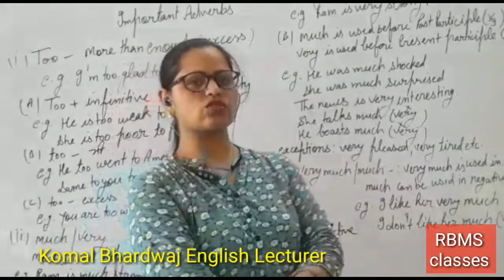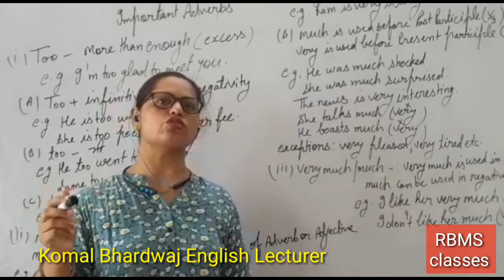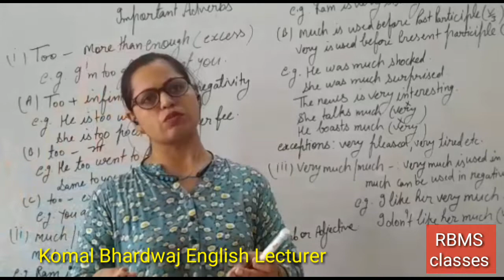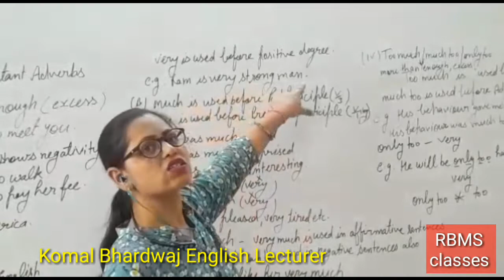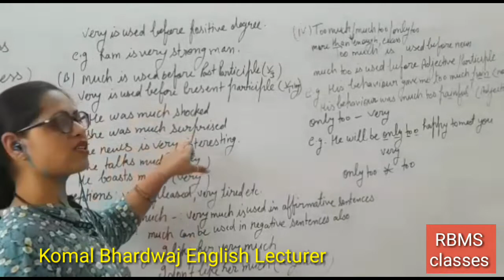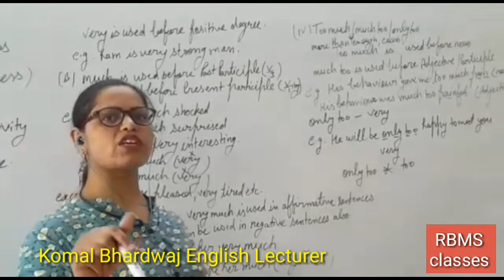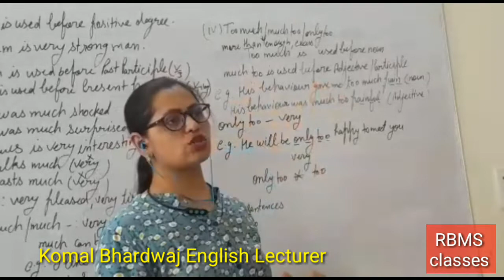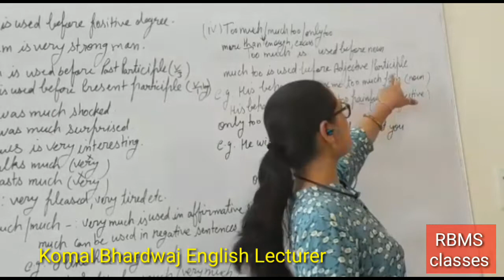Important adverbs part - I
What are the important adverbs?
Video Highlight
What are the most popular adverbs?
What are the 10 examples of adverb?
What are 15 adverbs?
Adverbs examples
Adverb examples sentences
List of adverbs
Powerful adverbs